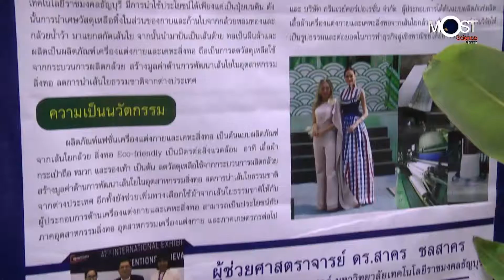การพัฒนาเส้นใยกล้วย ในงานแฟชั่นเครื่องแต่งกายและเคหะสิ่งทอ "งานนวัตกรรมสร้างสรรค์ RT62"